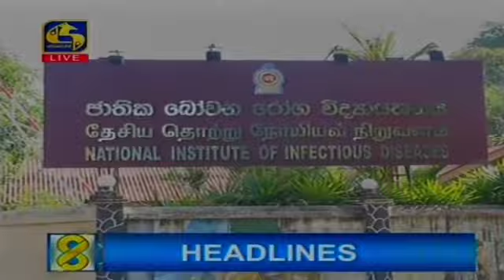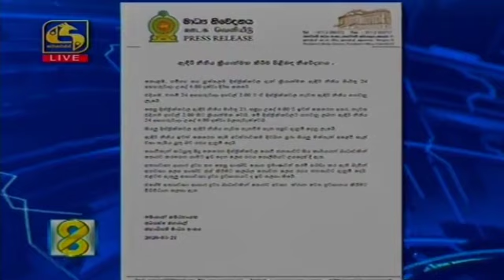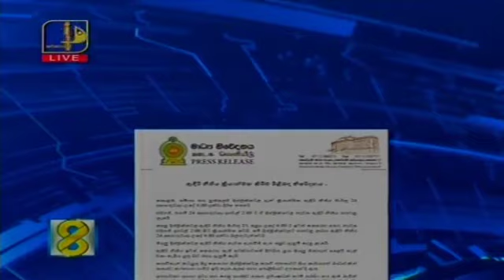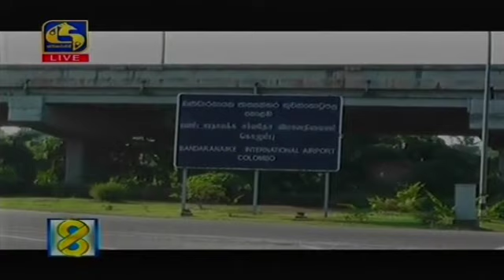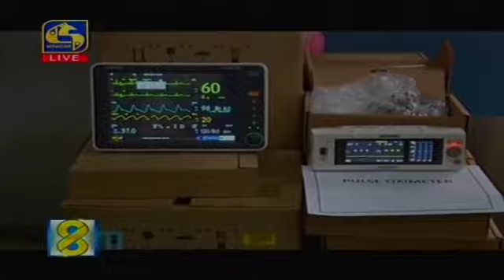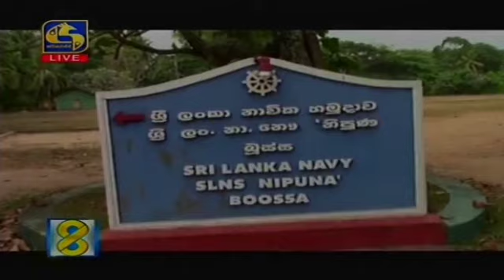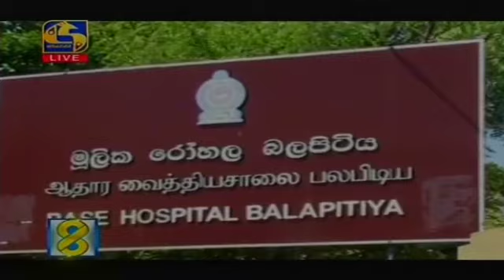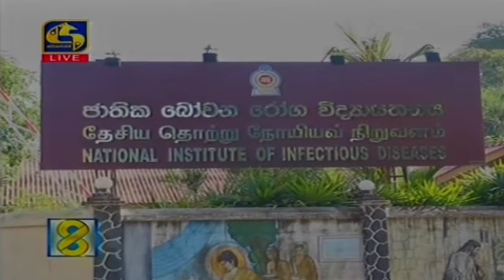Live at 8 News – 2020.03.21